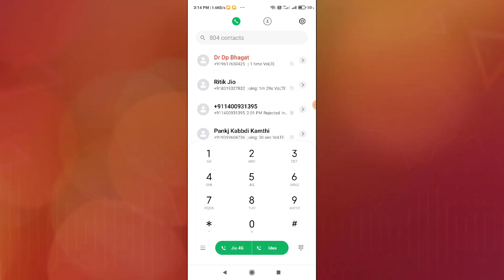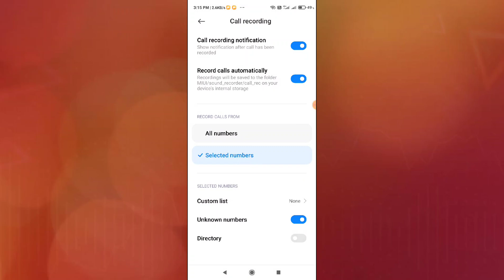POCO M3, M3 Pro ! Call recording setting How to records calls call recording tips and tricks